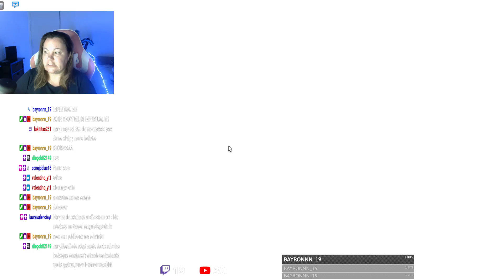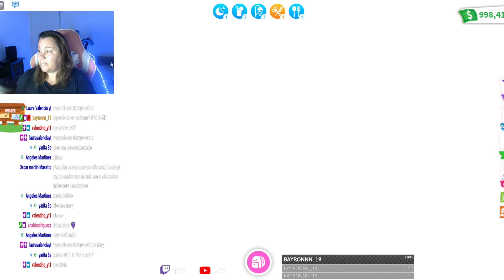*NUEVO* PARQUE ACUÁTICO y MASCOTAS DE AGUA en ADOPT ME ROBLOX 🤽‍♂️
Nueva actualizacion de Adopt Me de Roblox nuevas mascotas y parque de agua